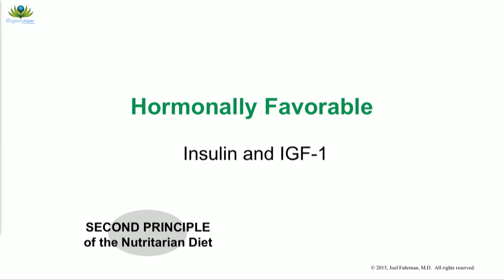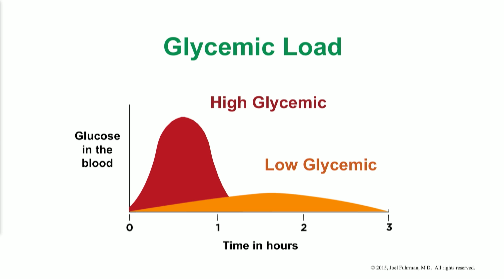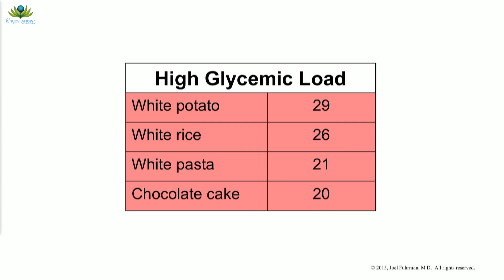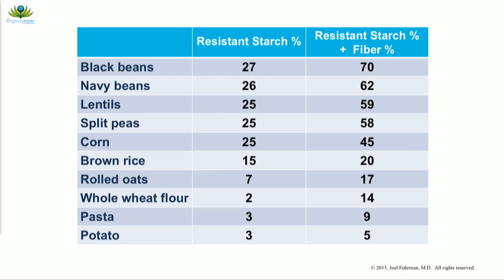Why Excess Growth Hormone Could be Killing You